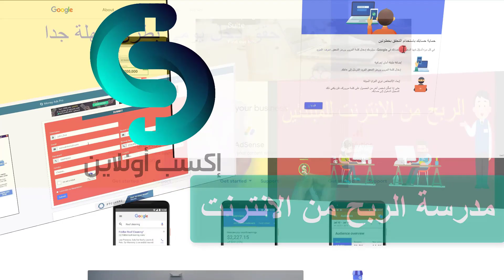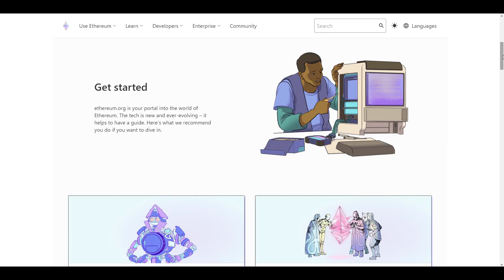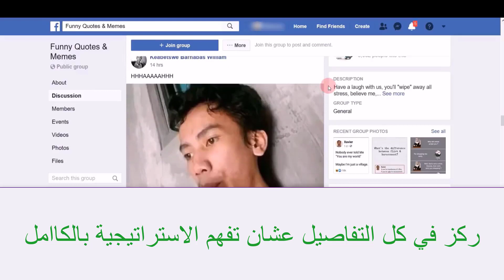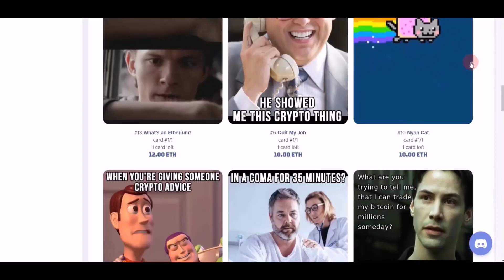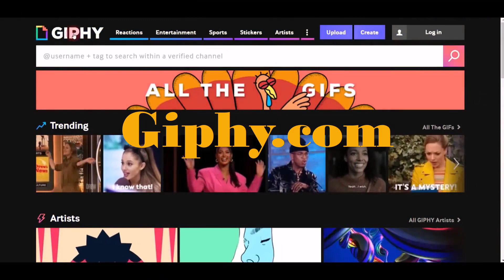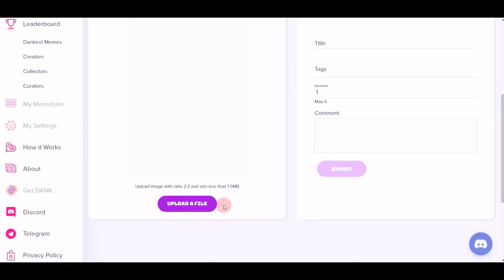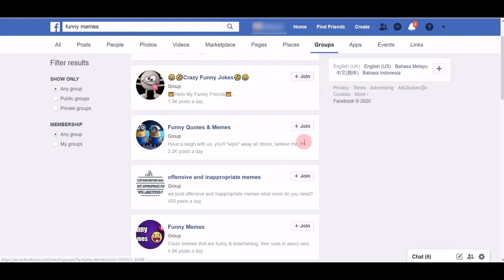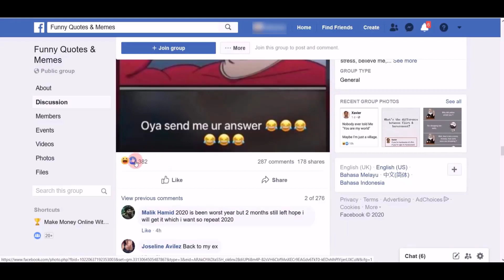Make Money Online - تحقيق ربح من الفيسبوك حتي 500 دولار يوميا للمبتدئين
تحقيق الربح اونلاين من الفيسبوك هو احد الطرق الربحية الاخري التي تمكن الربح من الانترنت للمبتدئين ولا يتطلب ذلك اي حبرة او مهارة بمجال
لذلك هي احد الطرق الهامة للمبتدئين لبدء العمل من المنزل وتحقيق دخل شهري من الشغل اونلاين
في هذه الطريقة الربحية اعتمدنا علي استغلال موقع فيس بوك لتحقيق الربح وزيادة العائد ونظرا لان الكثيرين يقضون وقت بالساعات يوميا علي هذا الموقع ولكن دون جدوي ولا حتي مجرد سنتات
لذلك ما افضل هذه الطريقة التي تجعلك علي فيسبوك وايضا تعمل وتحقق دخل كبير من هذا العمل
الطريقة الربحية الموضحة في الحلقة يمكنك البدء بها فورا لانها مجانية تماما ولن تحتاج منك اي مصاريف في اي شي
ويمكنك العمل وقتما تشاء دون احتياج الي معرفة في مجال معين لان الموضوع كله يعتمد علي تطبيق خطوات ثابتة موضحة في الحلقة لا اكثر
لن تخسر شيئ من التجربة ولن يكلفك ان تحاول لعلك تستطيع ان نجد سبيلك بهذه الطريقة